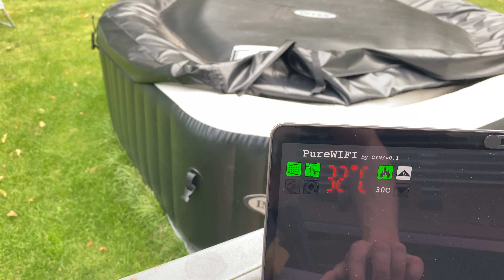Intex Whirlpool Pure-Spa Bubble & Jet - Model SC-20 (28461/28462) - WLAN Controller (PureWIFI)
Intex  Whirlpool Pure-Spa Bubble & Jet - Model SC-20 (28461/28462)
WLAN controller that speaks Intex Wireless Protocol (replaces SPA control panel 12769)
No modifications needed on the Whirlpool (no cable splicing, or controller modifications)
MQTT, JSON, REST interface for home automation, or simple WebGUI for adhoc changes.